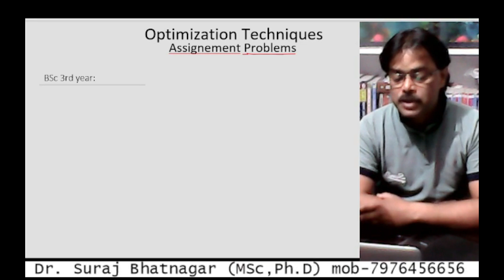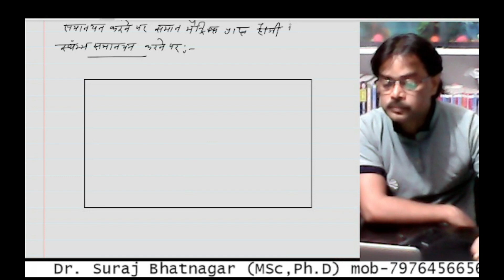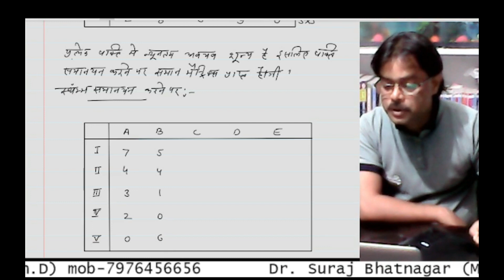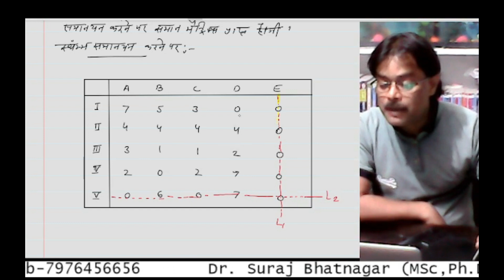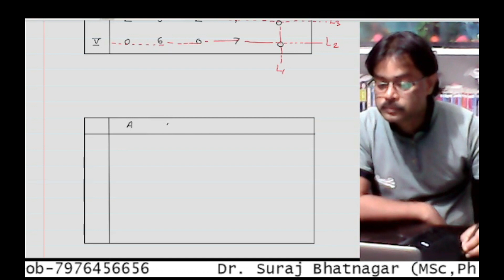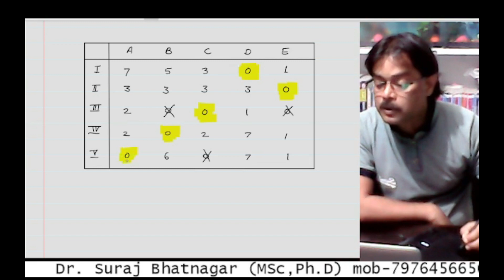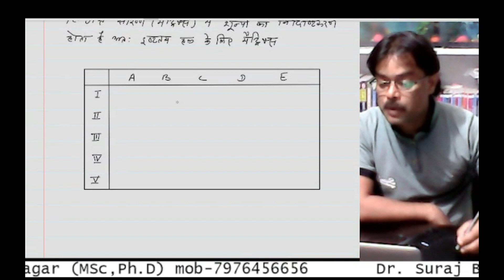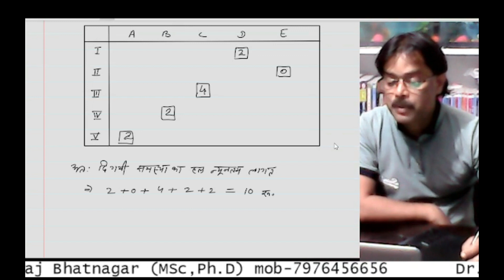Assignment Problem | Hungarian Method | Unbalanced Assignment Problem | OR | नियतन समस्या - 2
Assignment Problem | Hungarian Method | Example of Assignment Problem | Assignment Problem Operation Research | नियतन समस्या | assignment problem in operation research | minimization | maximization | Unbalanced Assignment Problem
                                                                                                                                                                           Namaste  to all Friends, Students                                                                                                                                         I am Dr.Suraj Bhatnagar (MSc, Ph.D) -Gangapur city, (Dist-sawai madhopur) rajasthan-India ,Welcome to you our channel surya BSc classes,

* About this video:                                                                                                                                   Assignment Problem is very important topic.                                                                                          This Concept is very important in Engineering & Basic Science Students. This video is very useful for B.Sc./B.Tech & M.Sc./M.Tech. students also preparing for NET, GATE and IIT-JAM Aspirants.
  Engineering and Basic Science students to understand the following topic of Mathematics 1. What is Assignment Problem ?
2. Concepts & Example of Assignment Problem Based On Minimization.
3. How To Solve Assignment Problem By Hungarian Method ?
4. Application Of Assignment Problem.
5. Short Trick To Solve Assignment Problem By Hungarian Method.
6. This is Part Of Operation Research.
7-Optimization Technique bsc 3rd year

                                                                                                                                                                            You can ask your maths problems through the comments box.